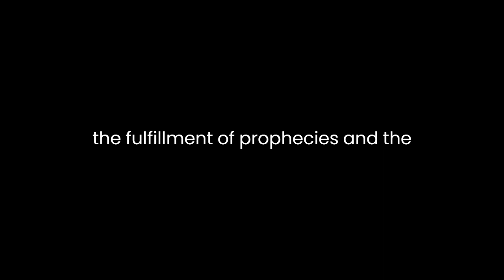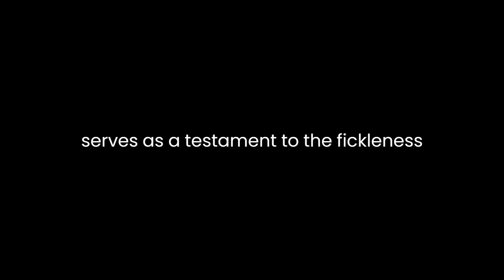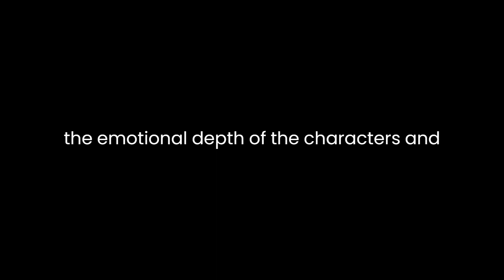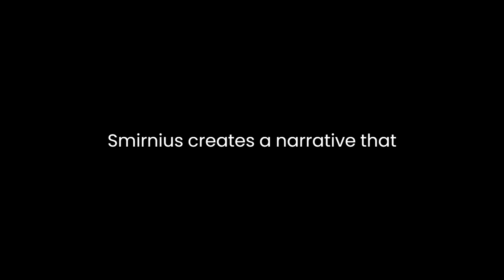"The Fall of Troy" By Quintus Smyrnaeus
"The Fall of Troy" by Quintus Smyrnaeus is a compelling narrative that delves into the tragic demise of the legendary city. Smyrnaeus, a post-Homeric poet, reimagines the events leading to the fall of Troy, drawing from the rich tapestry of Greek mythology. His work echoes the Homeric tradition, yet stands out with its unique storytelling and thematic elements.At its core, Smyrnaeus' narrative revolves around the fulfillment of prophecies and the relentless interplay of fate and human actions. The poem opens with the ominous foretelling of Troy's destruction, setting the tone for an inexorable tragedy. Through vivid descriptions and vivid imagery, Smyrnaeus paints a canvas of conflict, honor, and the capriciousness of the gods.Central to the narrative are the heroes of the Trojan War, notably Achilles and Hector. Smyrnaeus portrays their valor and inner struggles, offering insights into their motivations and the complexities of their characters. The poem celebrates their bravery while also humanizing them, highlighting their vulnerabilities and doubts amidst the chaos of war.A recurrent theme in Smyrnaeus' work is the intervention of the divine in mortal affairs. The gods, with their whims and alliances, actively shape the events leading to Troy's downfall. Their interference serves as a testament to the fickleness of divine will, often influencing the destinies of men. The poet weaves these divine interventions seamlessly into the narrative, adding depth and a sense of inevitability to the unfolding tragedy.Moreover, the poem explores the devastating effects of hubris and the consequences of unchecked pride. The arrogance of the Trojans, as well as the Greeks, contributes to their downfall. Smyrnaeus highlights the fatal flaws of both sides, underscoring the tragic irony that pride precedes the fall.The vivid imagery and emotive language employed by Smyrnaeus contribute to the immersive nature of the narrative. Scenes of battle, the lamentations of the fallen, and the anguish of the survivors evoke a poignant sense of loss and tragedy. Smyrnaeus' mastery lies in his ability to capture the emotional depth of the characters and the gravity of the events, evoking empathy and pathos in the audience.Furthermore, the poem serves as a reflection of the human condition, exploring themes of love, loyalty, betrayal, and the inexorable march of time. It transcends its mythological roots to offer timeless lessons about the complexities of human nature and the consequences of our actions.In conclusion, "The Fall of Troy" by Quintus Smyrnaeus stands as a captivating retelling of an ancient epic. Through its exploration of fate, heroism, divine intervention, and human frailty, Smyrnaeus creates a narrative that resonates with readers across generations. The poem's enduring relevance lies in its portrayal of the universal themes of tragedy and the human experience, ensuring its place among the timeless classics of literature.